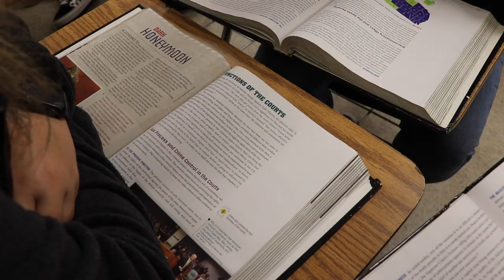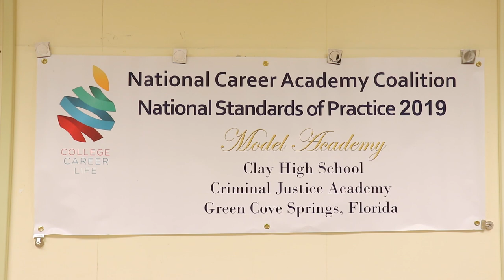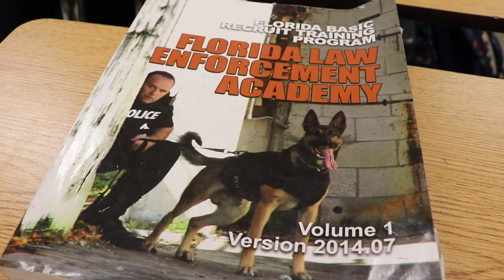Diving into the District: Clay High School Criminal Justice Academy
2019 Nationally Recognized Model Academy!
As the only Academy of its kind in Clay County, students in the Academy of Criminal Justice have the opportunity to pursue their interest in the field of Criminal Justice including law enforcement, 911 dispatch telecommunications, private security guard, lawyer, criminal profiler, and legal professional. Students in this academy are part of a small learning community as they share some of the same teachers and classes each year. Teachers from the academic and technical disciplines work together as a team to integrate curriculum and personalize instruction. The Academy combines a college preparatory curriculum with a career theme, enabling students to see relationships among academic subjects and their application to a broad field of work. It is also the goal to incorporate partnerships with employers, the community, and local colleges in order to bring resources from outside the high school to provide students with unique learning opportunities including internships that help improve student motivation and achievement. Industry Certifications: 911 Dispatch State Certification and Accredited Legal Professional.